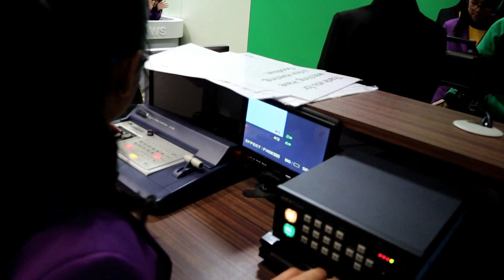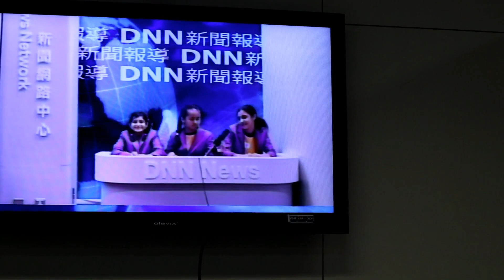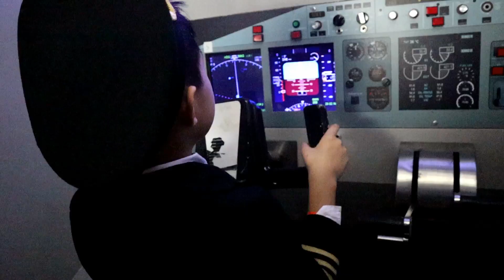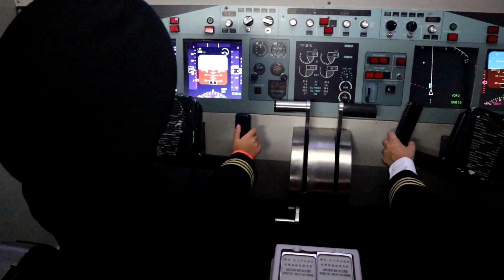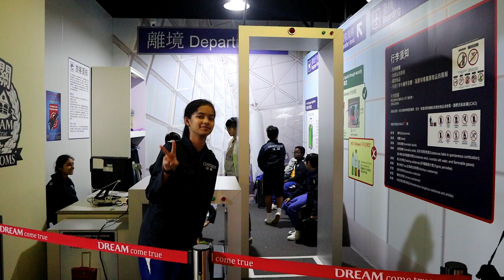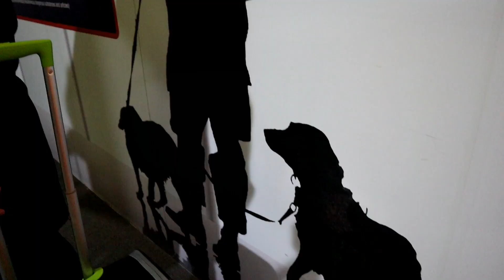What career you dreamed of having when you were a kid?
Do you remember what career you dreamed of having when you were a kid? If you wanted to be a superhero or a wizard, you quickly realized that those jobs don’t actually exist. However, there are a number of actual jobs that kids often dream of having. Kids typically want these jobs because of the excitement, the fame, or the chance to help other people.

Whether or not children realize it, many of these jobs vary drastically in terms of experience needed, education required, and salary.

Its a Dream Come True Vlog !
HK Nepali Channel is authorised to upload this video. Using of this video on other channels without prior permission will be strictly prohibited. (Embedding to the websites is allowed)